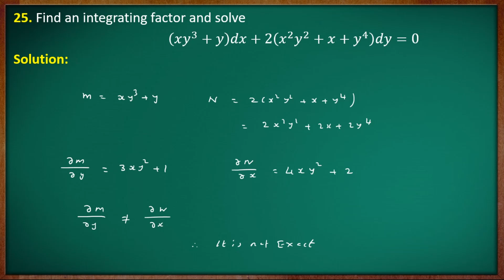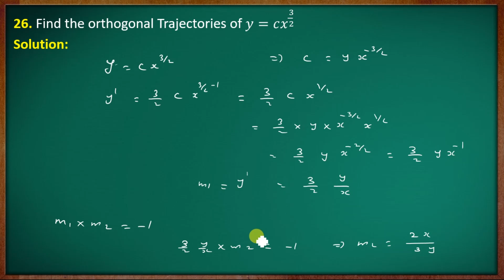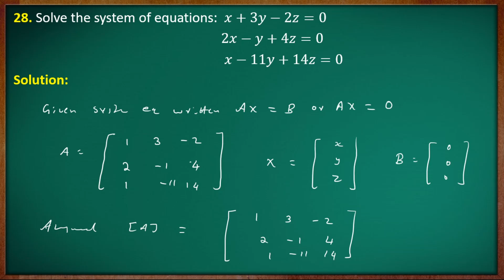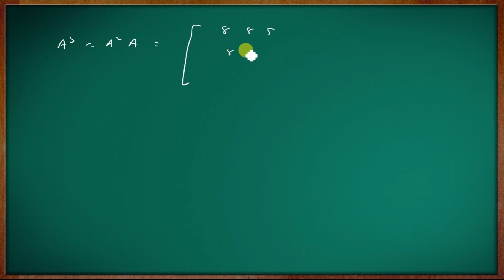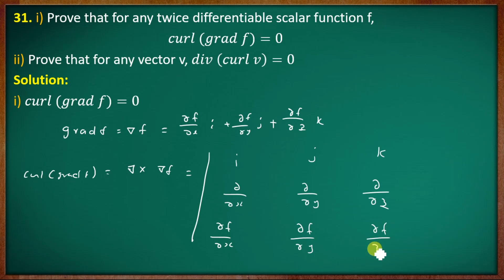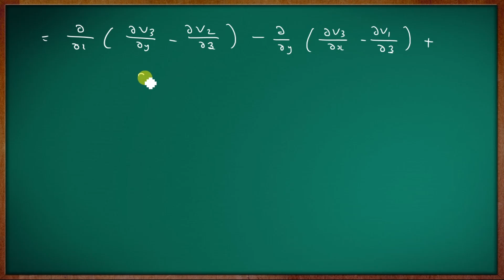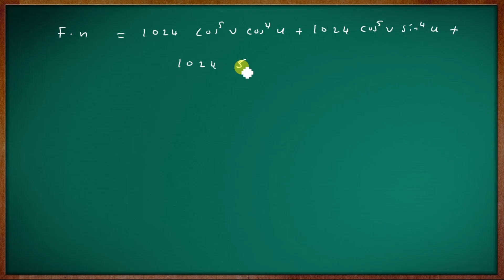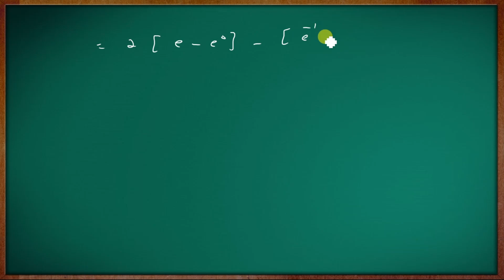3rd Semester Previous Year Question Paper Mathematics ||November 2017 || Part C ||Calicut University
Calicut University November 2017
 Third Semester B.Sc. Complementary Mathematics Previous Year Question Paper

Previous question paper   [New Syllabus]